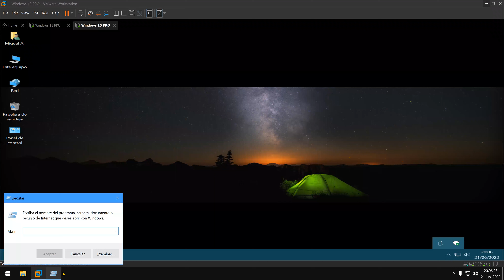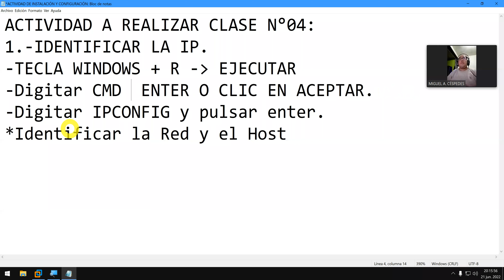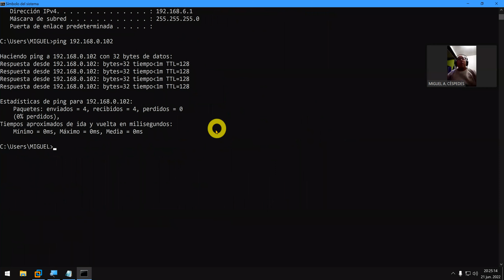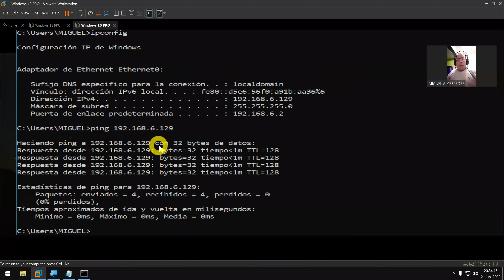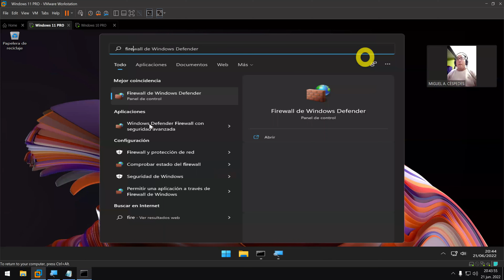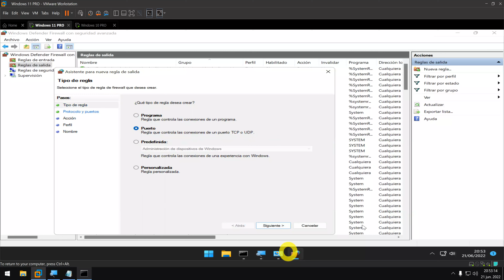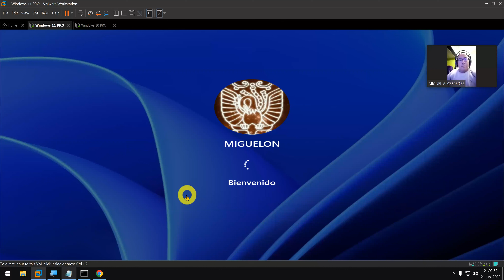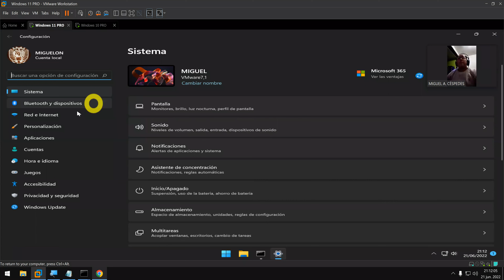INSTALACIÓN Y CONFIGURACIÓN DE REDES DE COMUNICACIÓN - CLASE_04 _COMPARTIMIENTO DE INFORMACIÓN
Angel0102Ces

INSTAGRAN
miguelon_0608